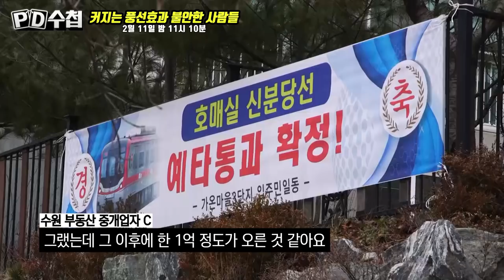[티저예고]커지는 풍선효과 불안한 사람들-PD수첩(2월 11일 밤 11시 10분 방송)